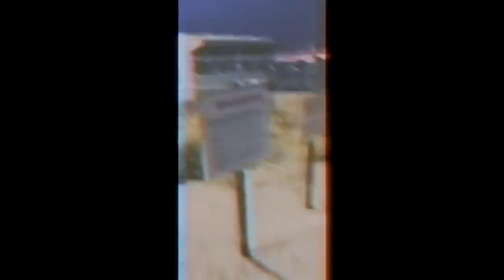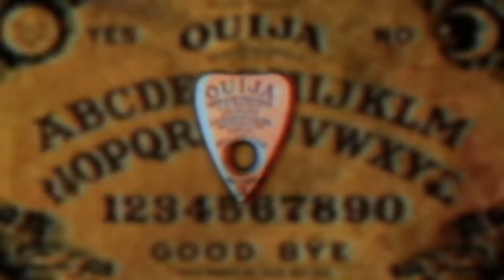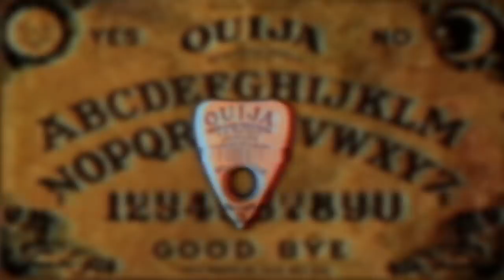À LA ZONE 51 !